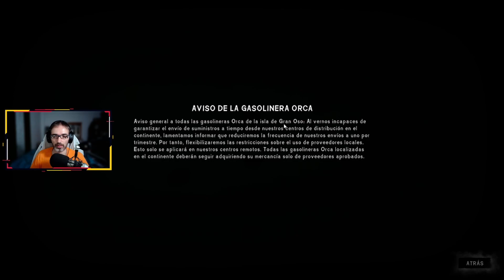Madre Gris || The Long Dark Wintermute Gameplay Español PC || EP02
Comenzamos nueva serie con The Long Dark Wintermute!!